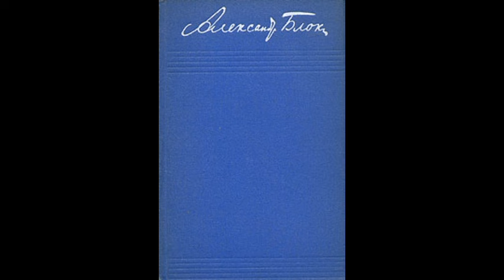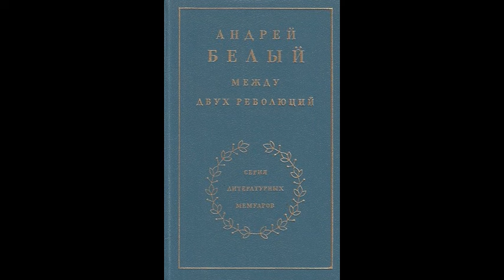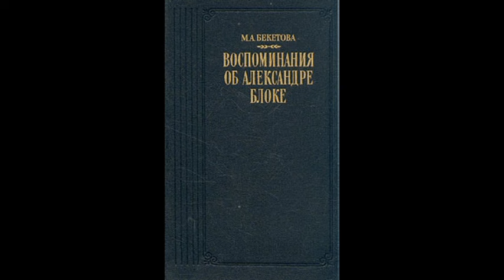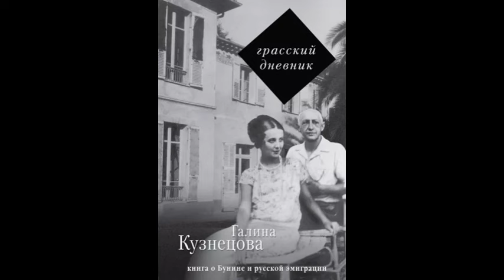Александр Блок. Утро в завесах тёмных окна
Эссе (4/6) Олега Кустова об Александре Блоке «Утро в завесах тёмных окна» читает автор.

     Однажды в эмиграции в апреле 1931 года историк и социолог Фёдор Августович Степун читал И.А.Бунину стихи Александра Блока. Читал, как отмечено в дневнике жены Ивана Алексеевича, очень выразительно.
     – Теперь я понимаю тайну их успеха, – сказал И.А.Бунин. – Это эстрадные стихи. Я говорю не в бранном смысле, понимаете. Он достиг в этом большого искусства… – И вообще, если я чувствую в произведении ауру художника, это меня уже болезненно ранит. Для того, чтобы произве¬дение было вполне хорошим произведением, я должен чувствовать в нём только его ауру – ауру произведения. (Г.Н.Кузнецова. «Грасский дневник»).
     Самого А.А.Блока раздражала как эстрада, так и поэтические концерты 1900-х. В них он узнавал «словесный кафешантан» религиозно-философских собраний у Гиппиус и Мережковского, и если принимал участие в чтениях на вечерах, то всё равно относился к ним отрицательно.

В ресторане

Никогда не забуду (он был, или не был,
Этот вечер): пожаром зари
Сожжено и раздвинуто бледное небо,
И на жёлтой заре — фонари.

Я сидел у окна в переполненном зале.
Где-то пели смычки о любви.
Я послал тебе чёрную розу в бокале
Золотого, как небо, аи.

Ты взглянула. Я встретил смущённо и дерзко
Взор надменный и отдал поклон.
Обратясь к кавалеру, намеренно резко
Ты сказала: «И этот влюблён».

И сейчас же в ответ что-то грянули струны,
Исступлённо запели смычки…
Но была ты со мной всем презрением юным,
Чуть заметным дрожаньем руки…

Ты рванулась движеньем испуганной птицы,
Ты прошла, словно сон мой легка…
И вздохнули духи, задремали ресницы,
Зашептались тревожно шелка.

Но из глуби зеркал ты мне взоры бросала
И, бросая, кричала: «Лови!..»
А монисто бренчало, цыганка плясала
И визжала заре о любви.

19 апреля 1910